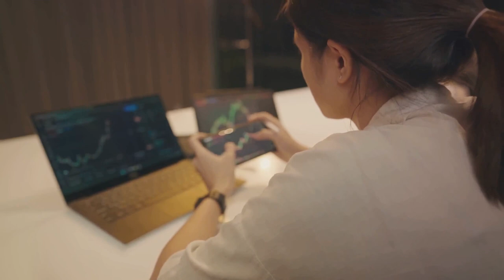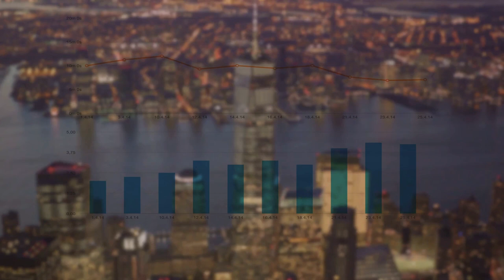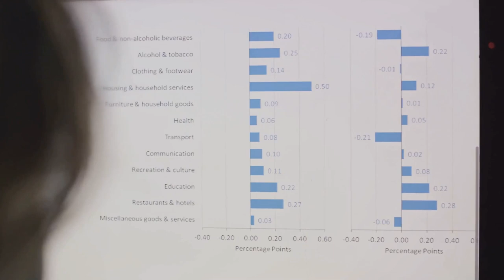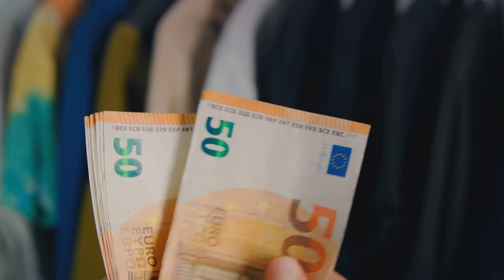9 INTERNET BUSINESS MODELS MAKING MILLIONS | 2024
9 INTERNET BUSINESS MODELS MAKING MILLIONS | 2024

Discover the top 9 internet business models that are making millions in 2024. Learn about the key strategies and techniques used by successful online businesses to generate substantial revenue. Whether you're a beginner looking to start your own online venture or an experienced entrepreneur seeking new ideas, this video will provide valuable insights into the world of internet business. Stay ahead of the competition and unlock the secrets to financial success with these proven business models.